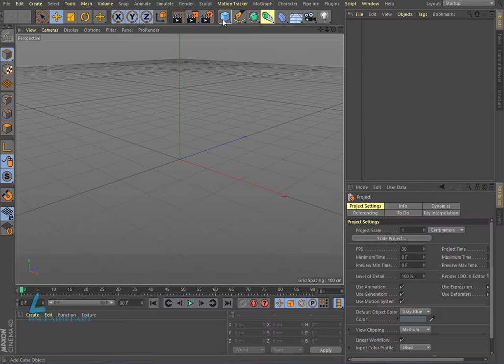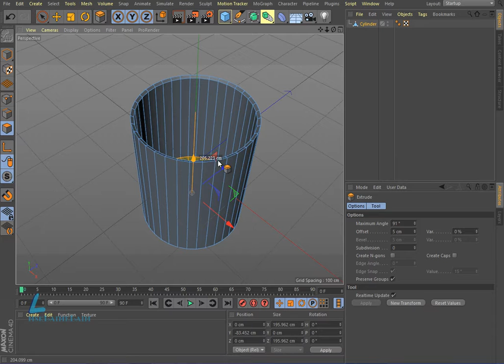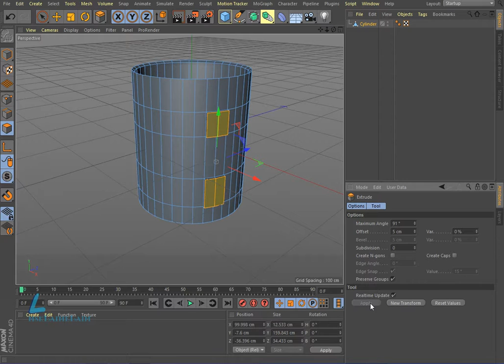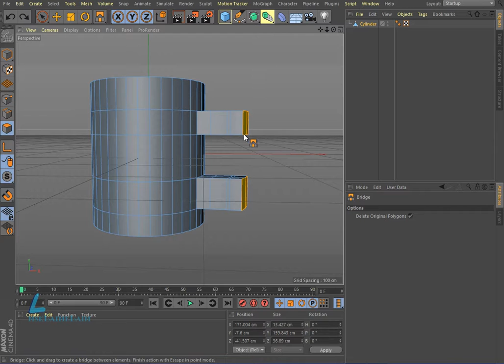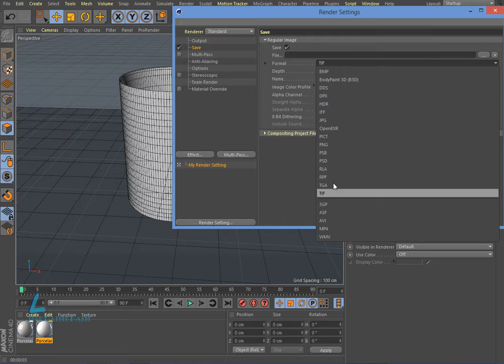Step by step Cup simulation